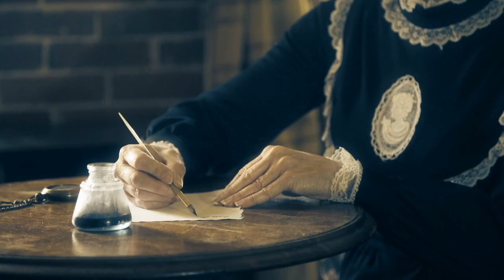The Great STINK of London In 1858 | Disgusting Hygiene in Victorian Era History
In London, in the summer of 1858, there was a horrendous rotting smell in the air. A terrible smell was terrorizing the largest and wealthiest city on Earth: London. It was the River Thames that was causing a stink: The Great Stink of 1858.

But where did it come from? And how did the Londoners solve the Great Stink? Watch until the end of the video to find out what we still can see today from the solution they came up with in 1858.